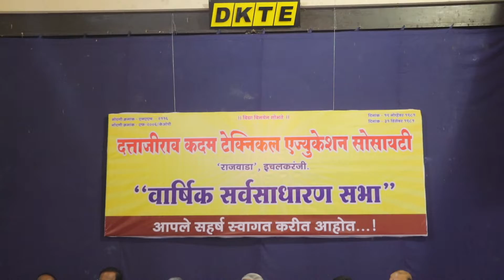डी.के.टी.ई सोसायटी, इचलकरंजीची ४२ वी वार्षिक सर्वसाधारण सभा संपन्न...…